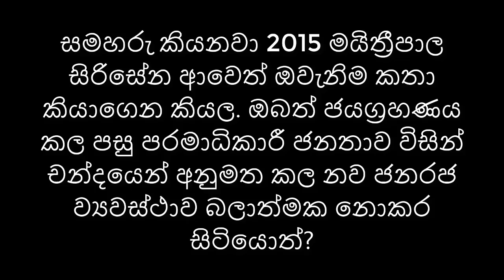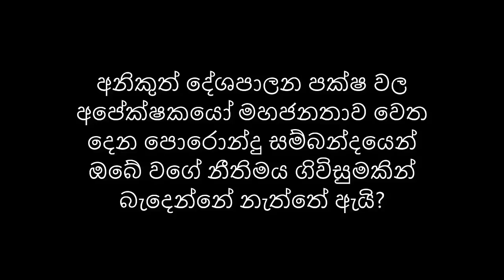ඔබ ජනතාව රවට්ටන්නේ නෑ කියලා අපිට සහතික වෙන්නේ කොහොමද? - කෙලින් කතාව නාගානන්ද සමග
Nagananda Kodituwakku
Ac no: 82968430
Swift: BCEYLKLX
Bank code: 7010
Brach code: 049
Nugegoda Branch.